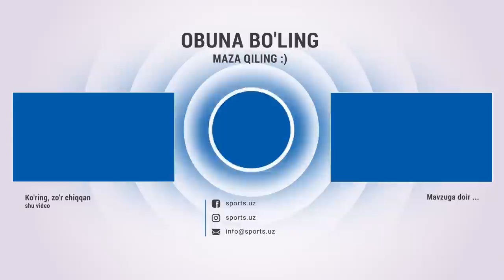Navbahor - Surxon 2:0 Inobatga olinmagan gol va xavfli vaziyatlar HIGHLIGHTS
Навбахор,Navbahor,Paxtakor,KUBOK,SUPERKUBOK,SURXON,TABATATZE,gol,surxon,namangan,minelli,babayan,superliga